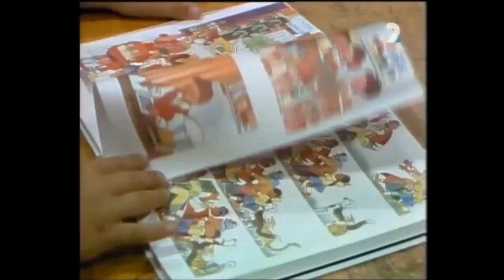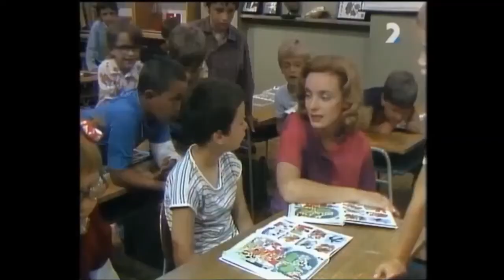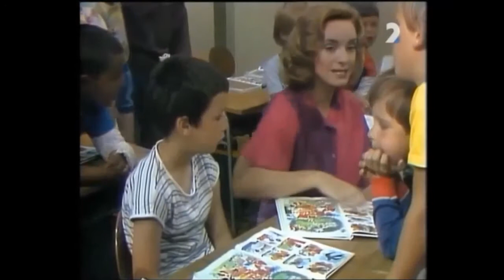Eva Pavlíková / Keď príde september 1985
Ukážka z pôvodnej televíznej inscenácie o vnútorných problémoch malého prváčika, ktorý sa musel zžiť s novým školským prostredím. Evička si v tejto inscenácii zahrala jeho učiteľku.